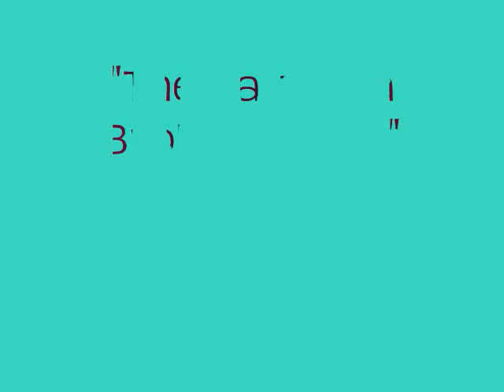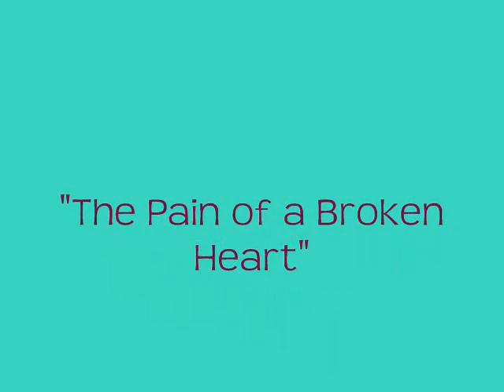The Windows: 'The Pain of a Broken Heart' by Larry Brewer & Paul Doege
The Windows performing 'The Pain of a Broken Heart'. This song is from the album Runnin' Alone, which is available on CD from cdbaby.com and through iTunes and Amazon. The band consisted of Larry Brewer (lead vocals, guitar), Alan Brewer (drums, vocals), Paul Doege (bass, vocals), and Kirby Jackson (keys, vocals). This song was used in the 2013 movie, "Standing Up".